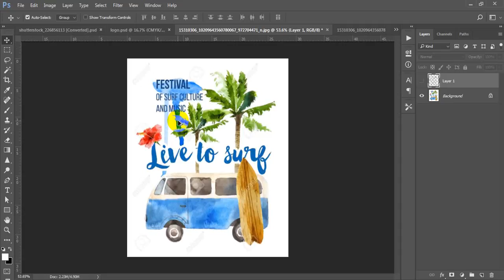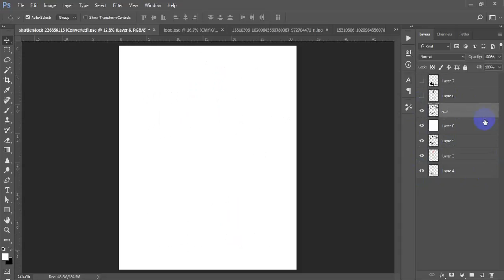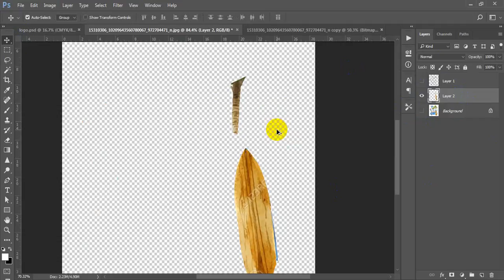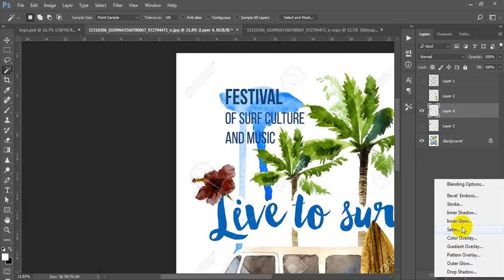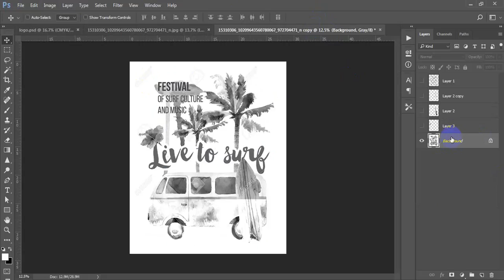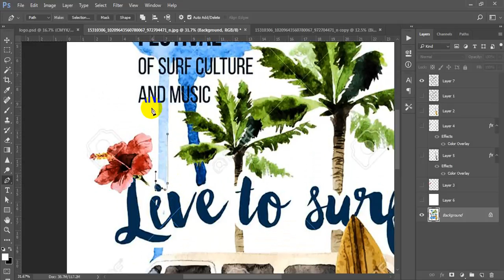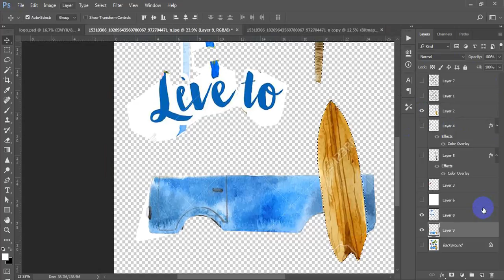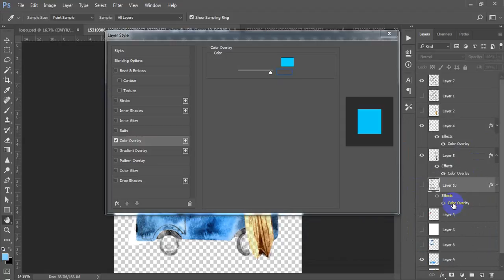color separation 11111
فصل الوان عن طريق استراج كل لون على حدة بالرسم ثم التحويل لهفتون (شبكيات) مقدمة من art film - The separation of colors by Astraj individual color drawing